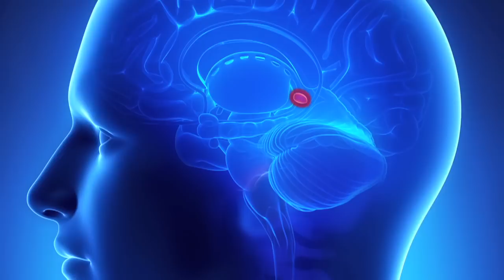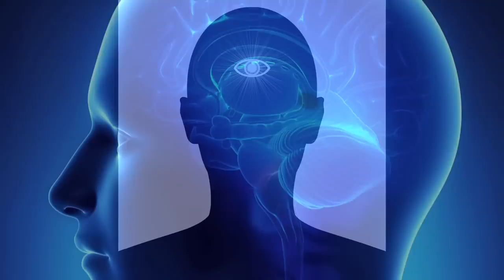Third Eye Retreat India: Join Dr. Pillai's 3rd Eye Activation Retreat Trip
Join Dr. Pillai on New Year's Day for a LIVE Teaching and Empowerment
Third Eye Retreat India:  This retreat has passed. Dr. Pillai has planned a new trip:

Travel India On Dr. Pillai's Birthday. The New Trip Begins January 30, 2017

Experience a spiritual adventure like no other - Recreate your destiny with enlightened master, Dr. Pillai, on his birthday in the most sacred spaces and beautiful locations of India. Dr. Pillai's birthday trips book up fast and this will be a small group with limited space, so you may want to reserve your seat now.

Dr. Pillai's Message: Right after my birthday, I want[ed] to put together a group which I may call as Third Eye Activated Individuals. What this group is going to do is to radiate so much energy to prepare the earth plane for the golden age.

Now, in recent times, scientists are intrigued by the knowledge of the yogis about the third eye. They wonder how the pineal gland, which exactly looks like the physical eye with a cornea and retina, was even known to the yogis, because in those days, there was no surgery. So they knew about it through intuition.

They also knew about DMT, although they called it by a different name: Amrita - the Elixer. DMT, which gets secreted within the pineal gland, can give you access to different dimensions going beyond time and space. This is a very important experience for people. Dr. Straussman has done a lot of research of how DMT can give you access to a different time, a different space.

This is the right time that a human beings have to go into a different awakening: the awakening of intelligence, the highest intelligence, so that human life is not a life of suffering, diseases and aging and so forth. We have to put an end to it. And I am committed to this process.

Travel India On Dr. Pillai's Birthday. The Trip Begins January 30, 2017

From now on, especially from my birthday onwards, I'm going to dedicate my entire life to this process. And that's the sacrifice that I have decided to do. Rameswaram is, again, the best place because, unless your remove your karma and remove your time, you cannot get into the third eye.

The third eye is hidden within the midbrain. The pineal gland itself is a 5 millimeter, a very small organ. But it has tremendous potential. Most heartwarming message that I got in my meditations these days is: "It's not that difficult to awaken the third eye and get to the elixers that exist.

People have made it difficult. That is, the saying that it takes a long time and long hours of meditation. What I am going to share with you during these three days, four days, how within, by getting into, like fractions, time units which are fractions of seconds, you can activate that.

I'm very excited about it. I want to invite you to also participate in the third eye activation program that follows the birthday teachings. God Bless. ~ Dr. Pillai (Baba)